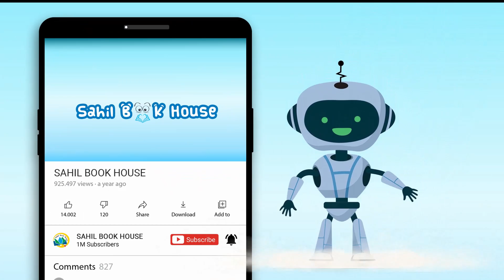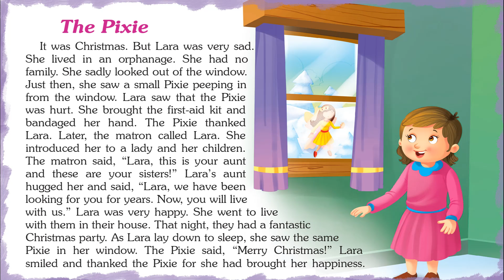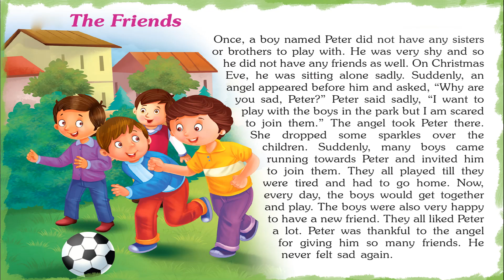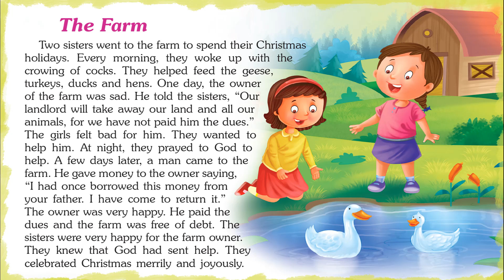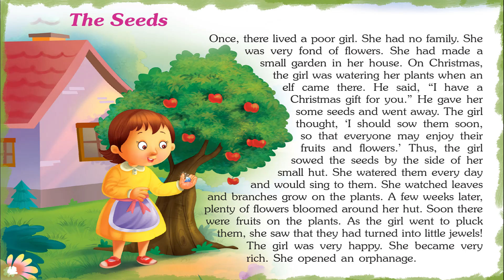Amusing Christmas Tales - Short Stories for Kids in English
Introducing Short Stories for Kids in English “Amusing Christmas Tales " which you and your Kids will love watching.
151 Christmas Tales contains Short stories with Pictures that children find interesting easy to learn and relate to, which helps them to develop confidence when they face real-life problems.